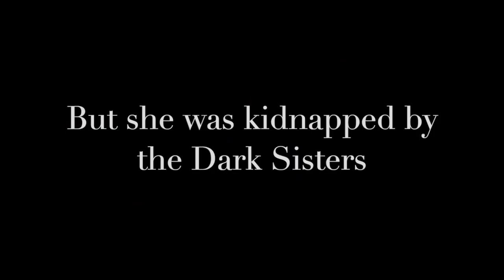Clockwork Angel - Book Trailer